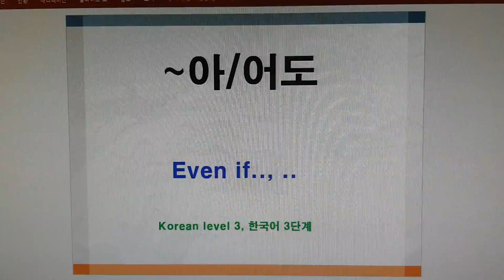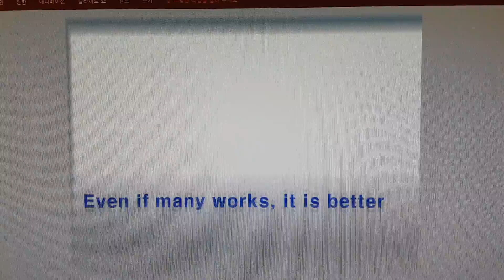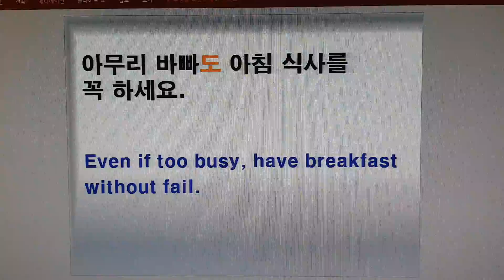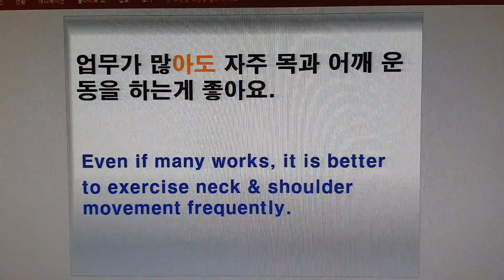Korean language level 3, 한국어 3단계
[참조 : 교재 “이화 한국어 3-1,2” 이대 언어교육원 출판문화원, 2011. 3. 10.]